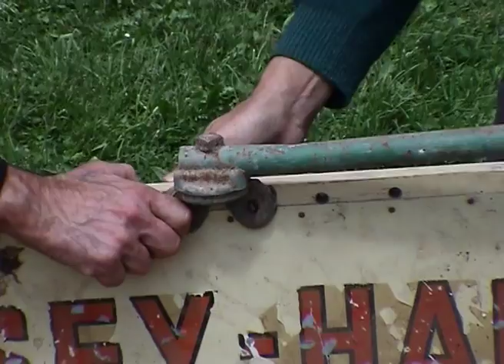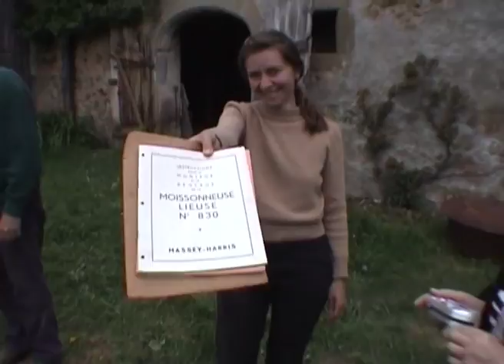Tools of our Time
Tools of our Time in the Morvan.
Des outils de notre époque.